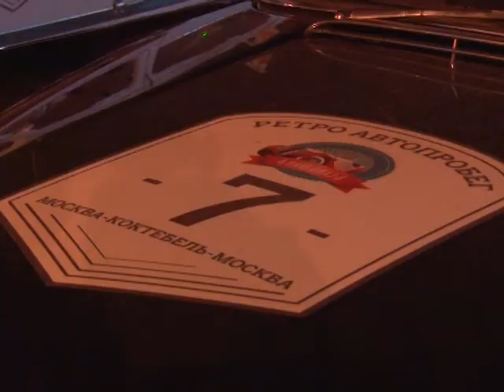Анапа встретила участников автопробега Москва-Коктебель